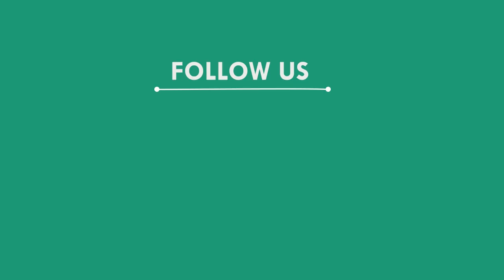ନିର୍ବାଚନ ପାଇଁ ସଚେତନ କରାଇଲେ ପୋଲିସ ପ୍ରଶାସନ, ଗଞ୍ଜାମ || GANJAM NEWS